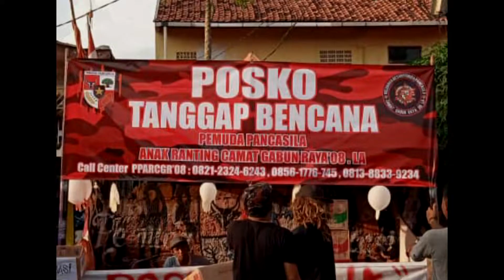Pemuda Pancasila Turun Membantu Korban Banjir Di Jagakarsa Jakarta Selatan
Pemuda Pancasila Ranting Jagakarsa Turun Membantu Korban Banjir Di Rt.02/02 Kel. Jagakarsa, Kec, Jagakarsa - Jakarta Selatan, Sabtu. 20 Februari 2021